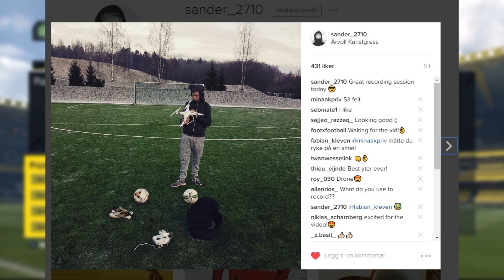NOBODY WILL FAIL THIS FIFA 17 TRADING METHOD!!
CAN WE SMASH 2,500 LIKES? :D
Sjekk ut videoen jeg lagde med Fabian:

FIFA 17 TRADING METHOD
FIFA 17 HOW TO MAKE COINS

Take care!